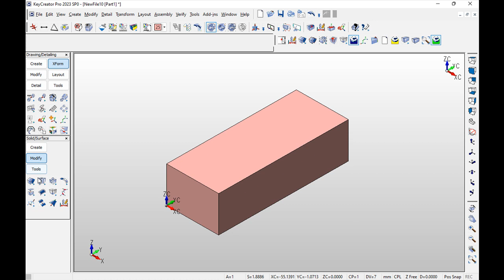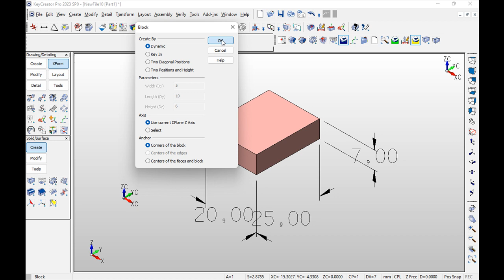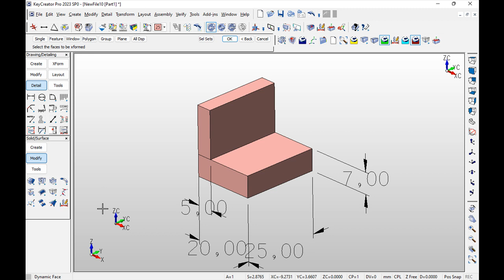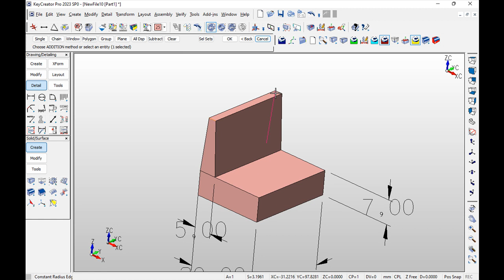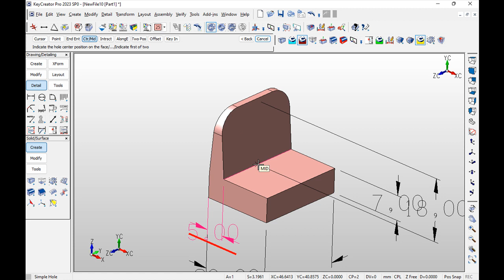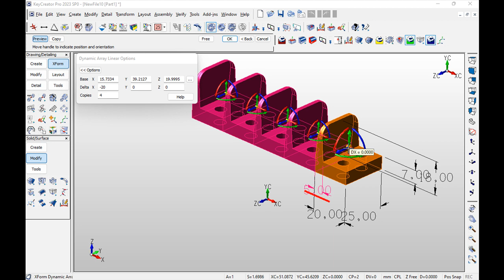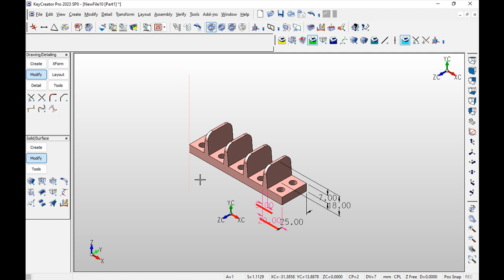KeyCreator - Examples, Copy Block